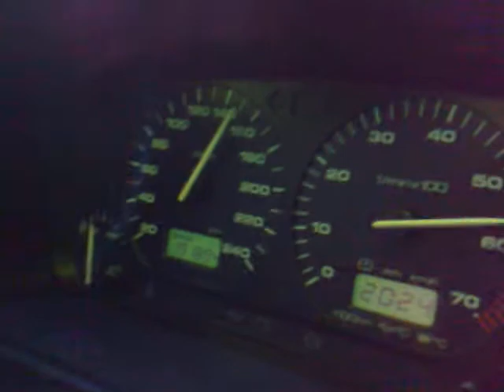Golf III GTI 2.0 8v acceleration Ciechanów ;).mp4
MK3 by Mroooffka